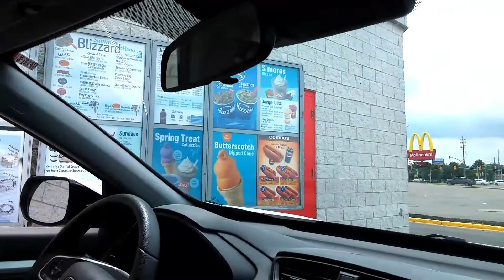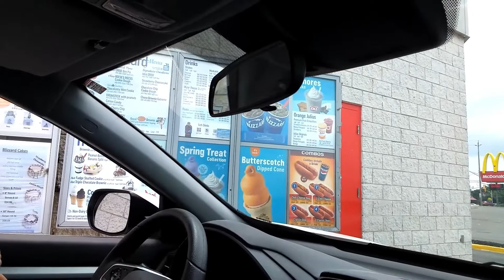National Ice Cream Day Dairy Queen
Dave Eats London...The Worst Food Review Channel on YouTube